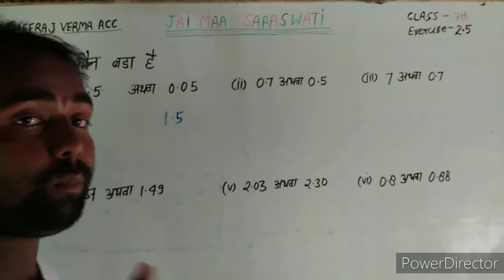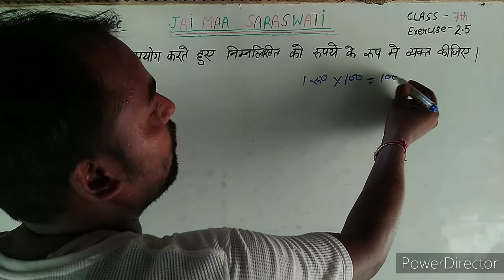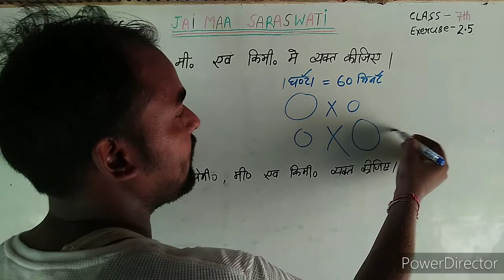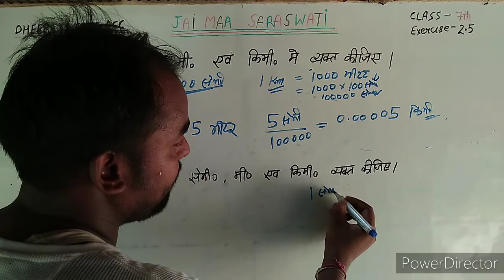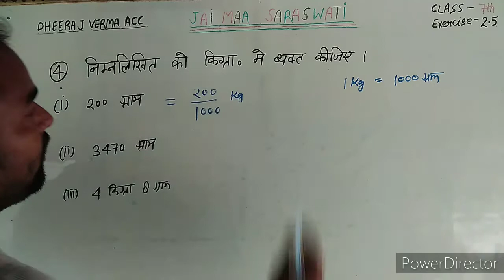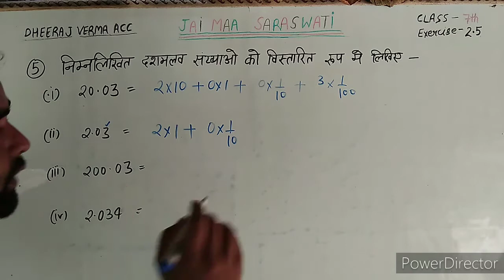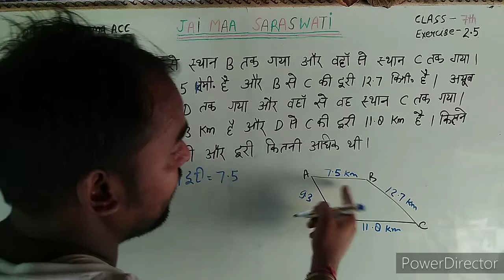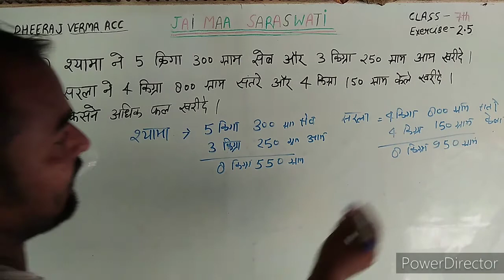Class 7th math exercise 2.5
भिन्न एवं दशमलव
कक्षा 7